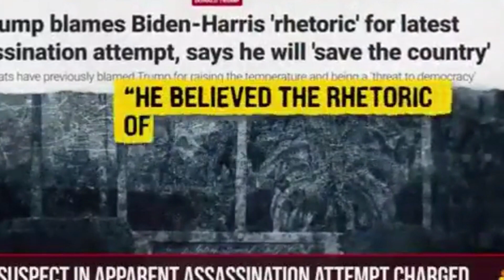🔥 LAURA INGRAHAM LIGHTS FUSE: FOX NEWS FAN FLAMES TRUMP ASSASSINATION CRISIS 🚨ARI MELBER GIVS TRUTH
🔥 LAURA INGRAHAM LIGHTS A FUSE: FOX NEWS FAN FLAMES OF TRUMP ASSASSINATION CRISIS 🚨

FULL EXPOSÉ: How Laura Ingraham's Latest Segment Escalates the Dangerous Divide with Baseless Lies & Hate Towards Democrats

In this jaw-dropping viral moment, Fox News host Laura Ingraham's inflammatory rhetoric throws gasoline on the fire of Trump’s volatile assassination conspiracy claims. As Trump’s legal woes mount and the far-right narratives spiral out of control, this episode fuels a tinderbox of fear and hatred aimed at the Democrats.

This explosive coverage will leave you speechless! Laura Ingraham, one of Fox News’ most controversial figures, has just escalated the narrative surrounding Trump’s assassination fears. Ingraham's latest comments are being called out for stoking the flames of division, spreading lies, and adding fuel to a politically charged environment.

Click now to get the full breakdown and analysis of how Fox News’ coverage is inflaming tensions, and why this story is quickly becoming front-page news. Don't miss how her remarks have triggered a firestorm across social media and are making waves in the political landscape.

Watch the video to uncover the truth and what’s really happening behind the scenes as tensions reach boiling point